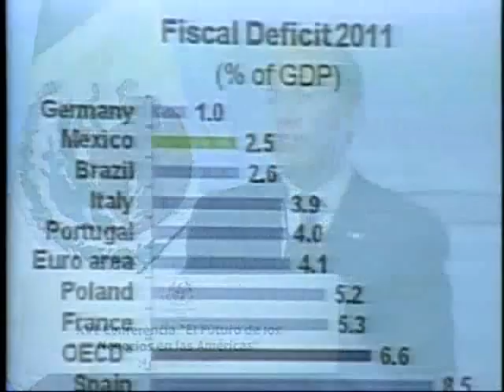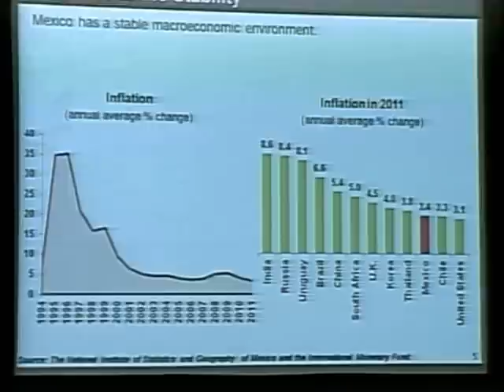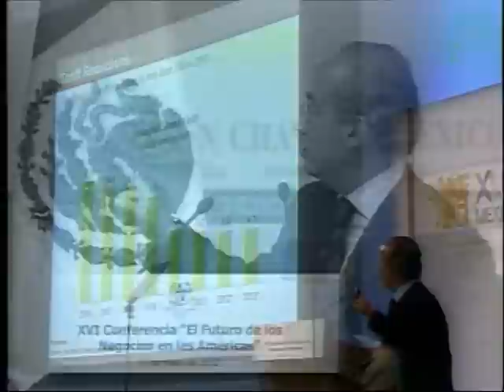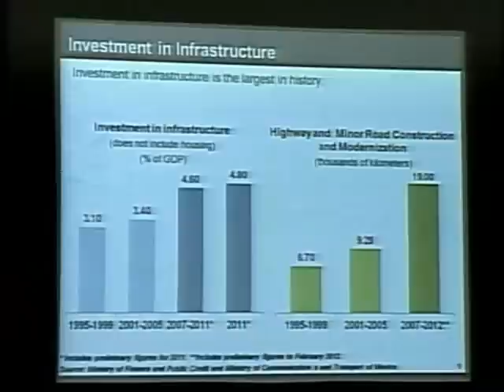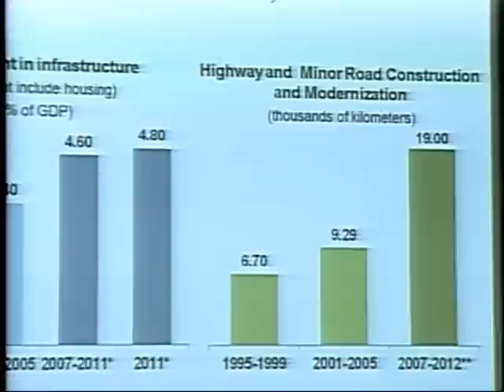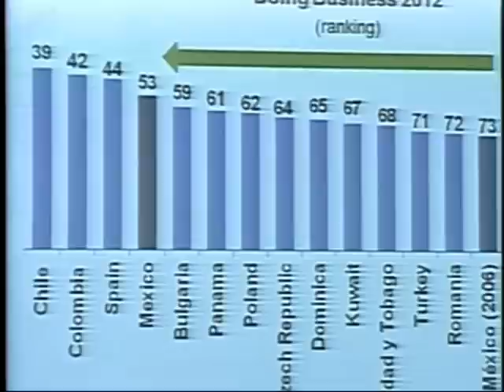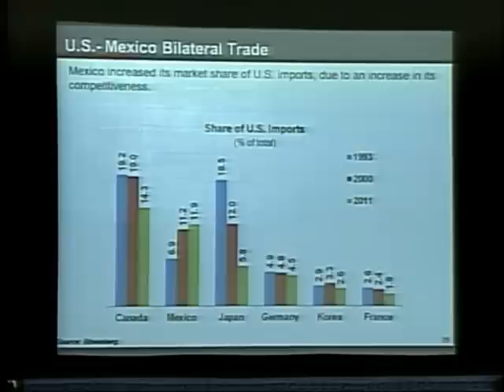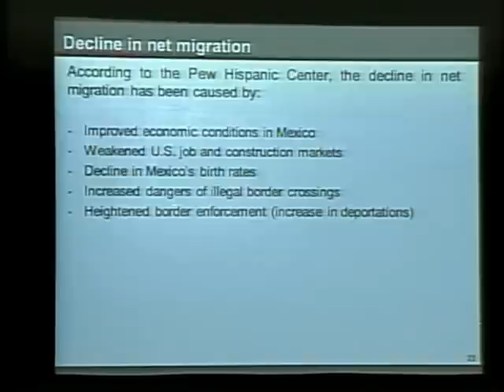XVI Business Future of the Americas Conference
Ciudad de México, 14 de mayo del 2012.- Discurso del Presidente Felipe Calderón Hinojosa durante el evento XVI Business Future of the Americas Conference, que se llevó a cabo en el Hotel Camino Real.